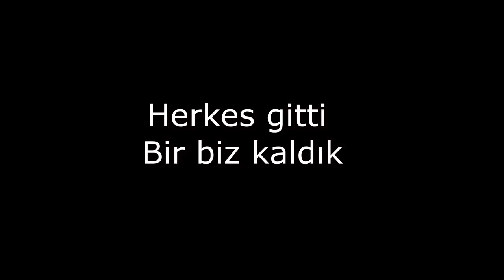Brawl Stars YOUTUBERLAR SAD EDİT LAZ YBJ LORD ENZEL